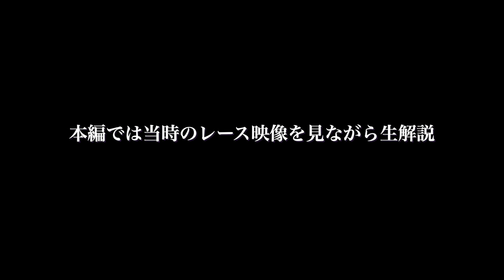田原成貴、語る。第26話 究極の美女「マックスビューティ（前編）」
伝説の男が今よみがえる――。昭和後半から平成初期に競馬界を席巻した天才ジョッキー・田原成貴（６３）が紙面では語り尽くせなかった胸中を明かす。
今回のテーマは「究極の美女」の異名を持つマックスビューティのオークス挑戦秘話。